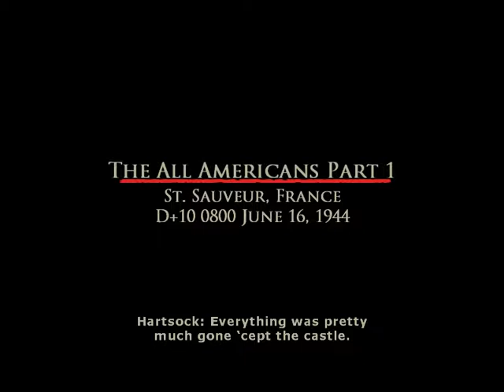Brothers in Arms Earned in Blood: Mission The All Americans-Part 1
Push into St. Sauveur clearing out German positions and knock out panzer tanks along the way.